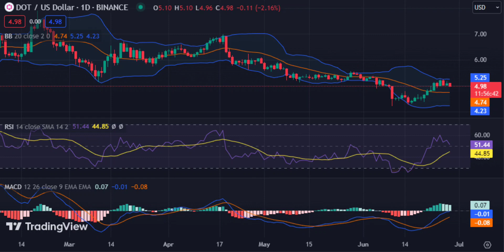POLKADOT(DOT) Price Prediction 2023 / POLKADOT(DOT) News Today / POLKADOT(DOT) Technical Analysis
Hello everyone. in this video, we shared POLKADOT(DOT) coin analysis and POLKADOT(DOT) price prediction with you.